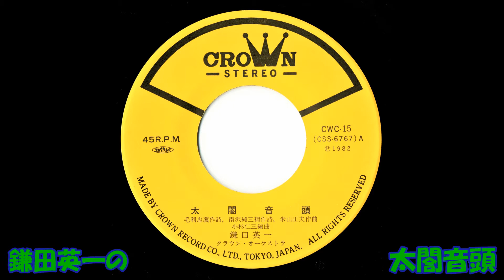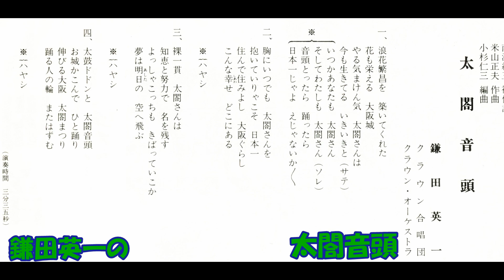鎌田英一の 太閤音頭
毛利忠義作詞 南沢純三補作詞 米山正夫作曲 小杉仁三編曲 鎌田英一 クラウン合唱団 クラウンオ－ケストラ　CWC－15   （CSS-6767）A    クラウンレコ－ド　 昭和57年発売。